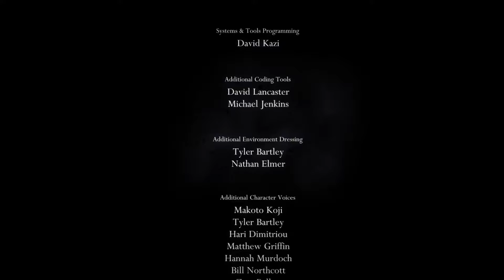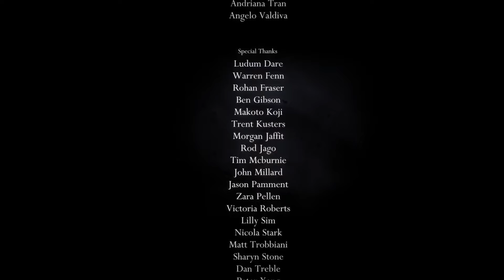Let's Play Hollow Knight - Part 19 - Beating Hollow Knight - No Commentary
No commentary playthrough of Hollow Knight 106% completion.